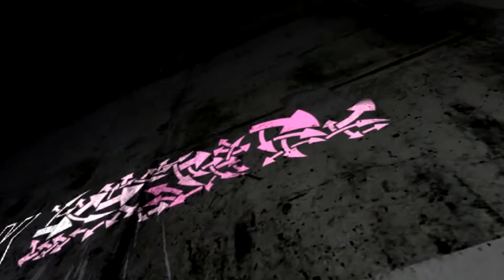Tek Selang Lakine //Menikah.SUCI & ALDY // Sumberjaya - Julangpereng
Pesta Hajat Bpk.WARID  Ibu.ROHAENI
      Ds.Sumberjaya  Blok.Julangpereng
      Kroya - Indramayu
      Di Dokumentasikan MEGA MEDIA Studio
      Ds.Kedungdawa- Gabuswetan - Indramayu
      Contac.082351551010